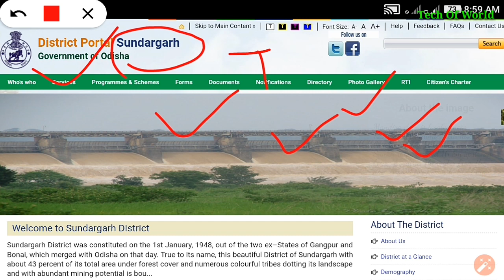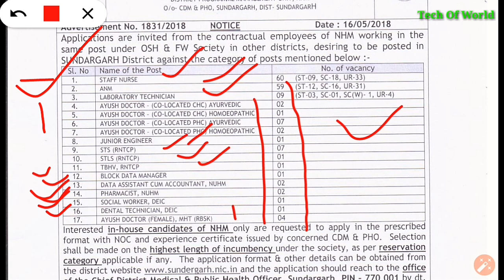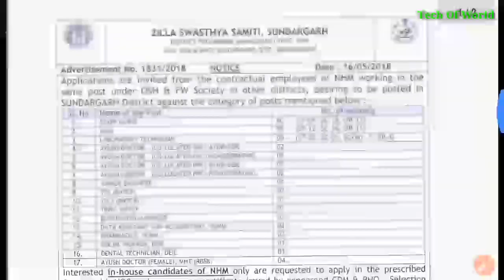Zilla Swasthya Samiti Sundargarh Recruitment 2018 !! Odisha Government Vacancy 2018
Zilla Swasthya Samiti Sundargarh Recruitment 2018 !! Odisha Government Vacancy

Zilla Swasthya Samiti Gajapati Recruitment 2018 !! Odisha Government Vacancy For Both Males & Female